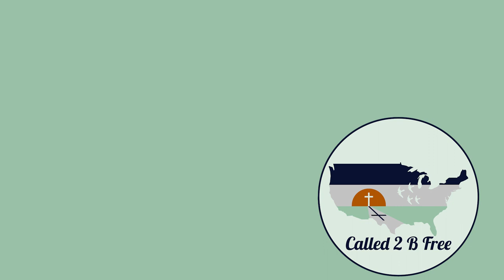RV TRAVEL I Cottonwood COE Nebraska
Cottonwood is a  breathtaking Corps of Engineers (COE) campground in Nebraaska. After our visit to Warsaw, Missouri, we pointed our RV west and traveled there. Ride along with us as we have a stopover in Council Bluffs, Iowa and ultimately arrive at Cottonwood. It's one of two Army Corps of Engineers campgrounds at the Gavins Point Project near Yankton, Nebraska. The COE also manages a dam, a visitors center, a beach there. While we stay here, the four of us enjoy a day hike on the Calumet Bluff Trail, and you have to see the views at the end!!! 🤩